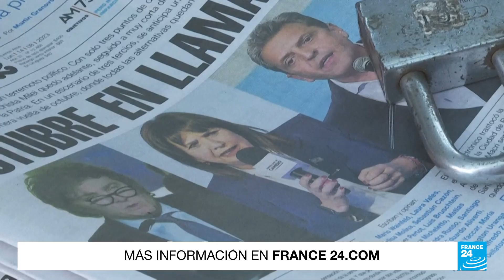Los temas que podrían marcar el primer debate de cara a las presidenciales argentinas de 2023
Este 1 de octubre se desarrollará el primer gran cara a cara entre los cinco aspirantes a la Presidencia de Argentina. Se espera que en el debate los candidatos expongan toda su artillería buscando consolidar el voto de los indecisos. La cita definitiva con las urnas está programada para el próximo domingo 22 de octubre.